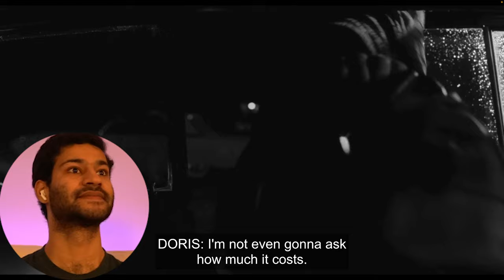Watching The Iron Claw (2023) FOR THE FIRST TIME!! || Movie Reaction!!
Hey everyone hope you enjoyed the reaction!! Sorry been honestly dealing with a little bit of depression since getting out of the hospital. Thanks again for being patient and see you soon for more Friends and Hazbin hotel!!